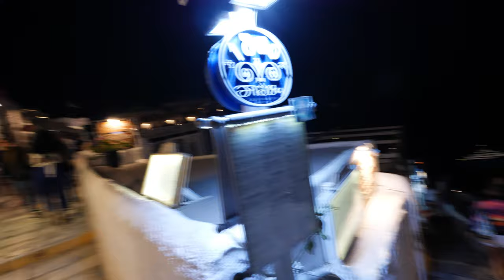【ギリシャ】サントリーニ島 イアの夕日！ #064 Santorini Island GREECE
Aloia hotel resort　ホテル